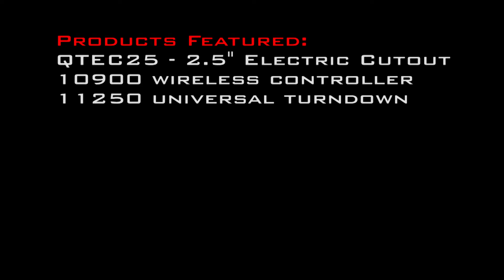2010 Jeep Wrangler Quick Time Electric Cutout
2010 Jeep Wrangler with Quick Time Performance Electric Cutout

2.5"" Electric Exhaust Cutout- Part # QTEC25
2.5"" Stainless Steel Exhaust Cutout-Part # 10250
2.5"" Turn Down Part #11250
Wireless Remotes Part #10900